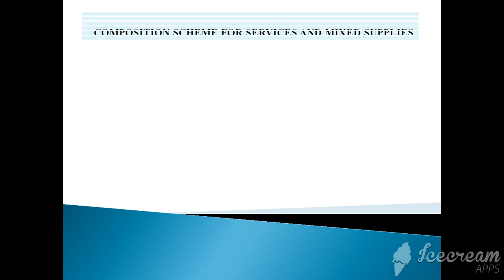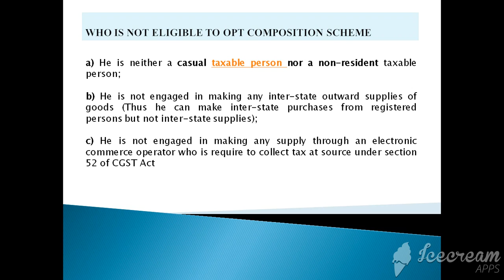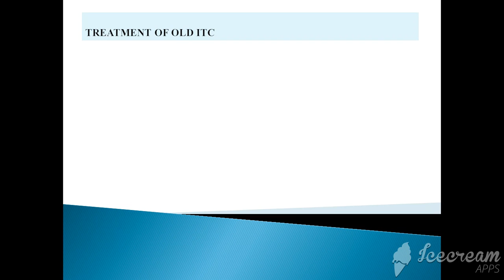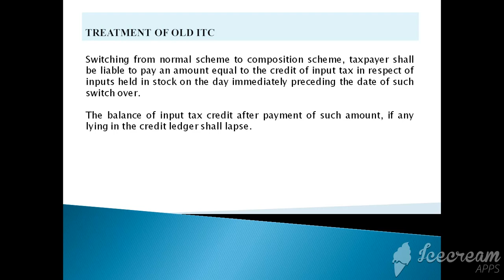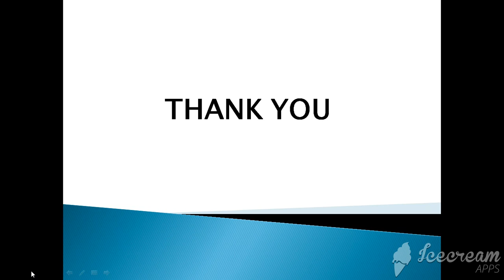COMPOSITION SCHEME FOR SERVICE PROVIDER | 32 GST COUNCIL MEETING | FAQs OF COMPOSITION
Notification No.- 2/2019 Cen. Tax (Rate) dated 7th March 2019